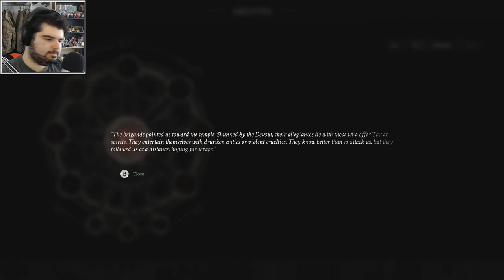YOU WANNA SEE MY LUTE? - Mortal Shell #1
These people are not lute enthusiasts.